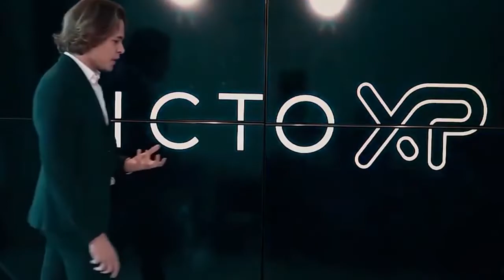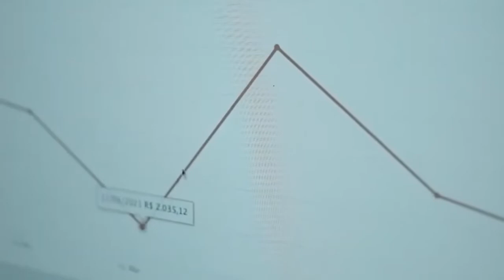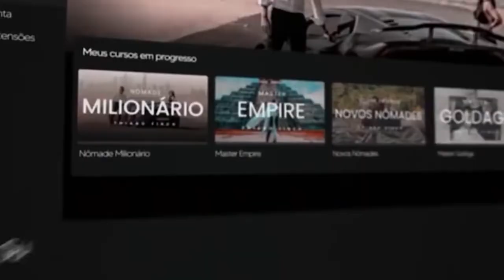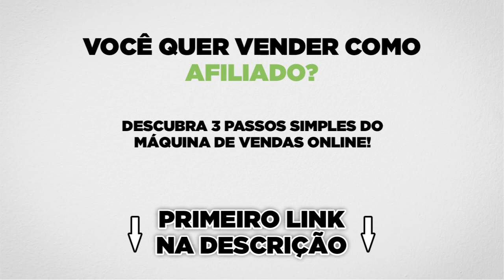FAÇA ISSO E TENHA MAIS VENDAS - THIAGO FINCH - AFILIADO - PLR | Start no Digital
Clique no link e conheça as novas estratégias do digital

Créditos:
Ticto